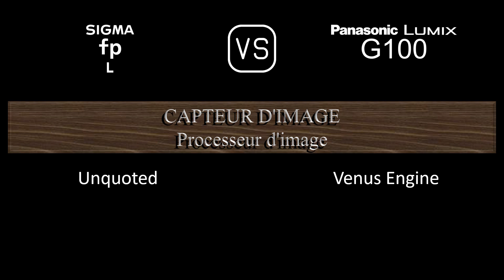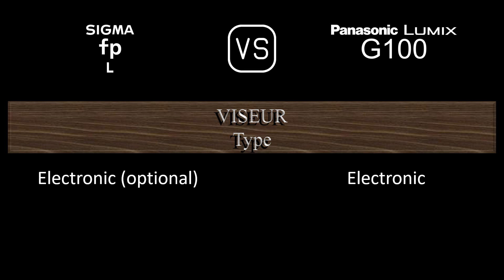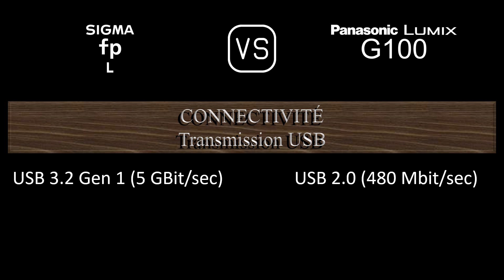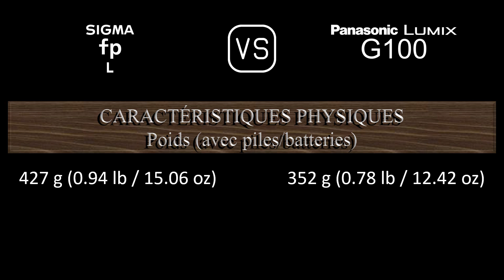Sigma fp L vs. Panasonic Lumix G100: Une Comparaison de Caractéristiques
Cette vidéo fournit un aperçu des fonctionnalités du Sigma fp L et du Panasonic Lumix G100 dans une comparaison de caractéristiques (comparison of specifications).

00:24 LANCEMENT
00:32 BOÎTIER
00:41 CAPTEUR D'IMAGE
01:05 IMAGE
01:21 OPTIQUE ET MISE AU POINT
01:50 ÉCRAN
02:10 VISEUR
02:26 FONCTIONNALITÉS PHOTOGRAPHIQUES
03:27 FONCTIONNALITÉS VIDÉOGRAPHIQUES
03:43 STOCKAGE
03:47 CONNECTIVITÉ
04:16 CARACTÉRISTIQUES PHYSIQUES
04:36 AUTRES CARACTÉRISTIQUES